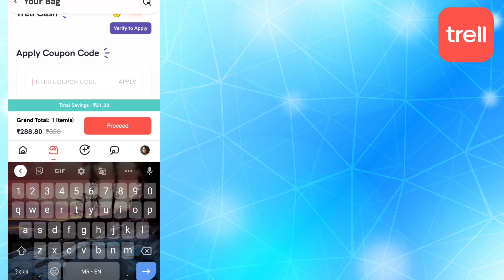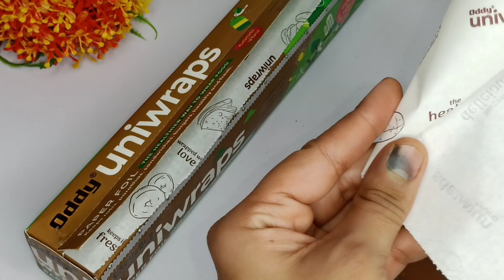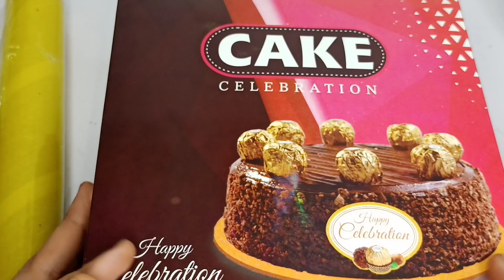Bakery Style Brownie Pastry | How To Make Pastry | Chocolate Brownie Pastry | Episode - 3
कोड युझ करा - ULNNTRL 25 % ऑफ मिळवा :- Lakme Eyeconic Kajal Twin Pack (Deep Black)
हिवाळा सवलत ७० % पर्यंत. (कूपन कोड सगळ्या ब्रँड्स वर लागू नाही ) वर दिलेल्या लिंक वर क्लिक करा आणि मिळवा तुमच्या आवडत्या ब्रँड्स वर आकर्षक सवलती!
TRELL हे एक लाईफस्टाईल व शॉपिंगचा  ॲप आहे! जिथे ब्रँडेड प्रॉडक्ट्सवर भन्नाट सूट मिळते.
आजच खरिदी करा!

Ingredients
100 gram dark chocolate
half cup aur 50 gram  refined oil
half tsp vanilla essence
1 + 3/4 Cup all purpose flour or 200 grm
3/4 Cup powdered sugar 120 grm
3/4 cup 50 grm Cocoa Powder
1 tsp Baking Powder
1/2 tsp Baking soda
1 Cup milk

For Ganache
100 grm dark chocolate
2 tbsp whipping cream

Uniwrap buying link
Oddy Uniwraps Food Wrapping Paper 11" x 20 Mtrs -